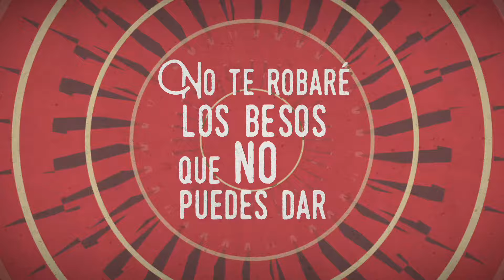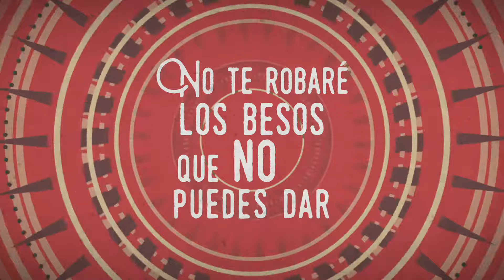Dani Fernández - Bailemos (Lyric Video Oficial | Letra Completa)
Lyric vídeo oficial con la letra completa de la canción "Bailemos" de "Dani Fernández".